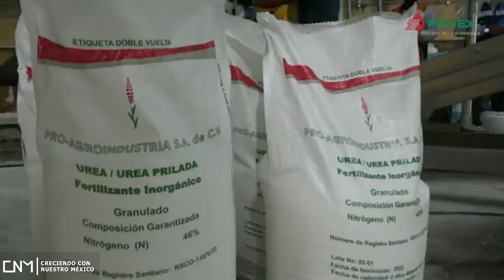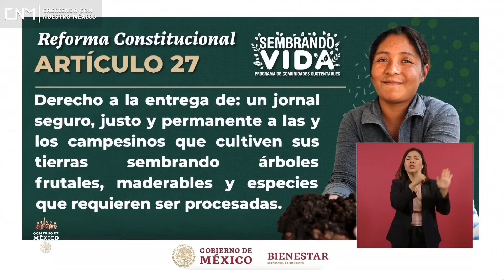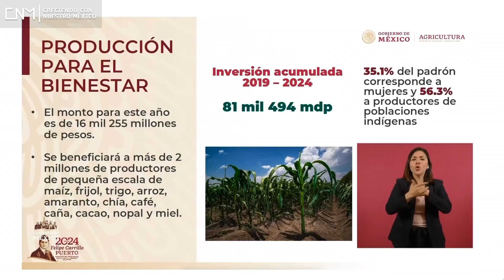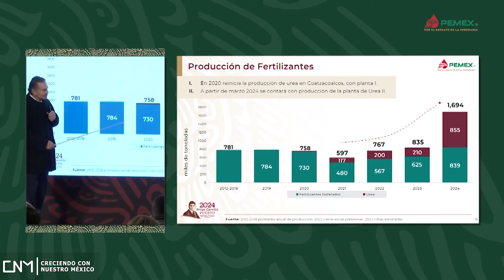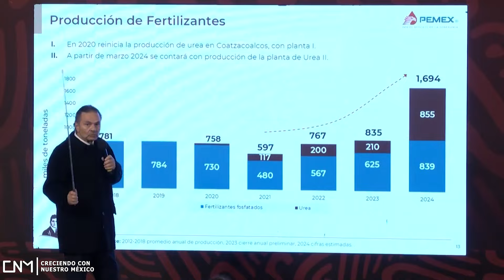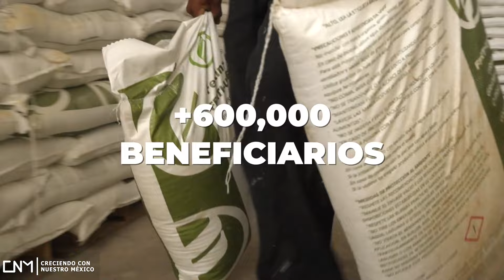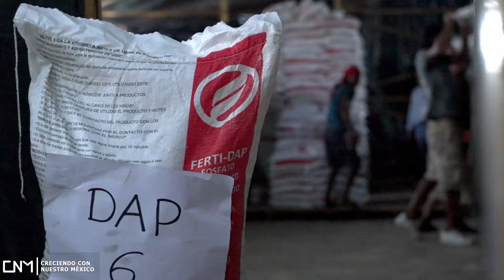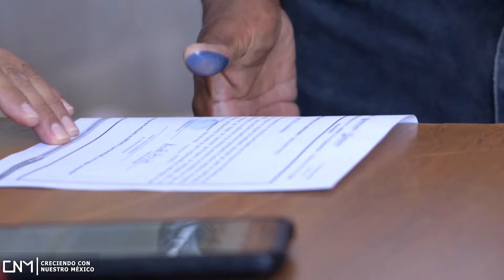Así se están entregando los fertilizantes en todo el país para aumentar la producción de alimentos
¡Entérate!
Así se están entregando los fertilizantes en todo el país para aumentar la producción de alimentos, el cual finalizará este 2024.
Datos del video:
Introducción: // 00:00
Sembrando vida. //  01:34
Producción y Fertilizantes para el Bienestar. // 04:37
Producción de fertilizantes. // 07:07
Entrega de fertilizantes en el sureste. // 08:25
Entrega de fertilizantes en el centro. // 12:23
Entrega de fertilizantes en el noroeste. // 15:52
Entrega de fertilizantes en el noreste. // 19:14

Si te gusta nuestro contenido, apoyanos a seguir construyendo este proyecto.